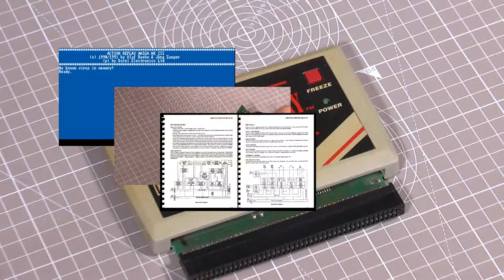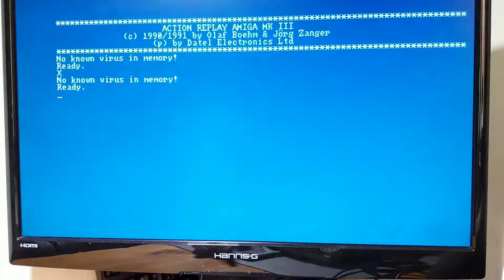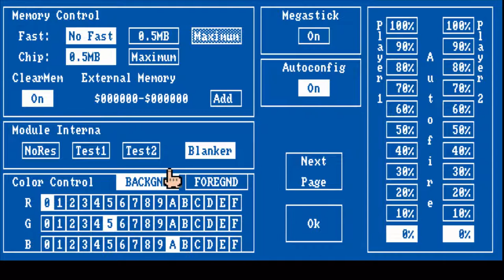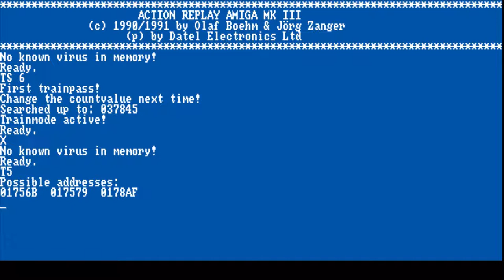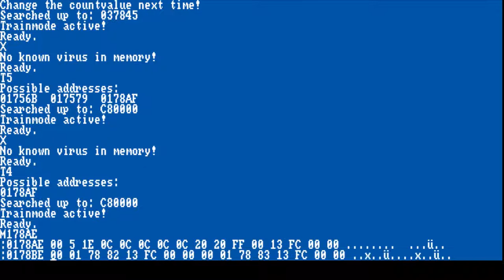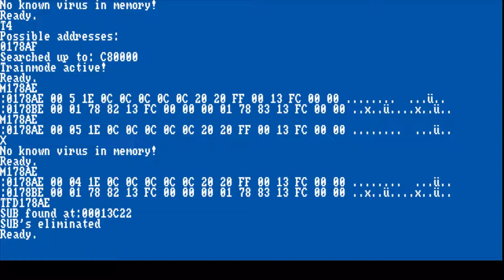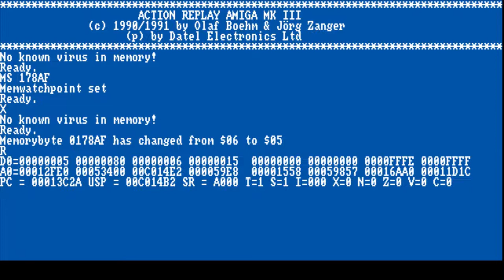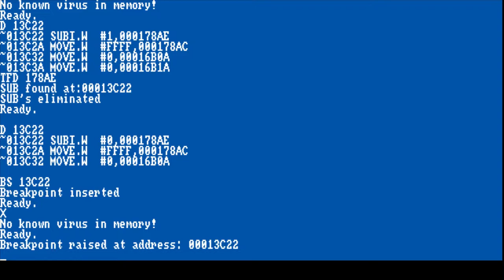Action Replay Amiga MK III - pt 1/3 - Tour of the cartridge [💉]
Action Replay is a "freeze" cartridge, its primary feature is to help you cheating at games but it offers way much more.!

For this first part, let's explore its features like the trainer, the assembler, the disassembler, the memwatchs and finally the breakpoints.

In the next episode we will restore the cartridge itself so it can regain its past glory.